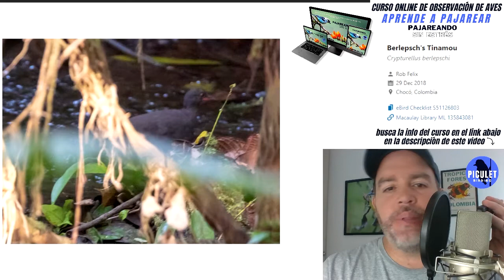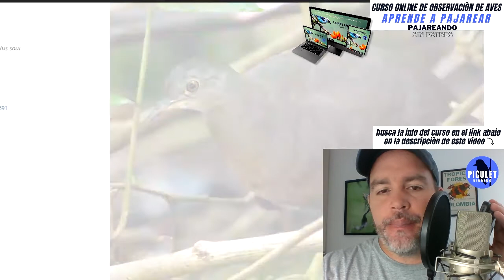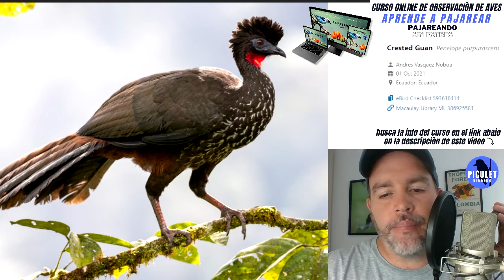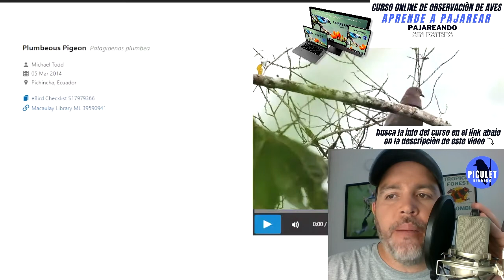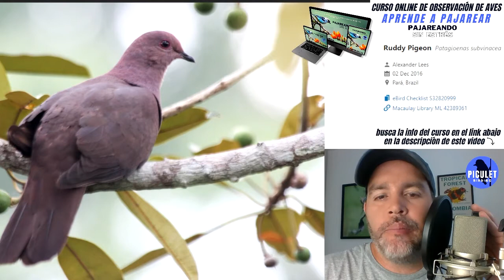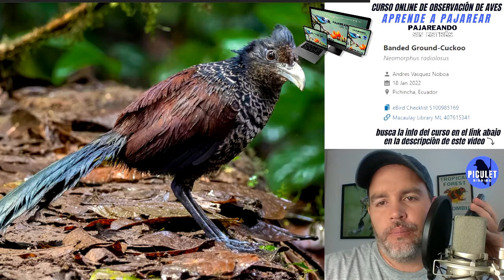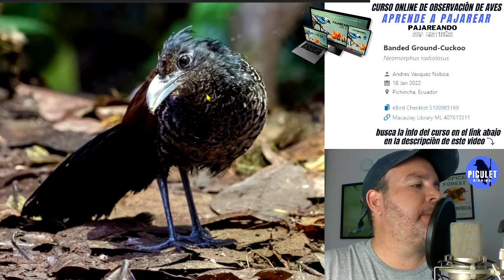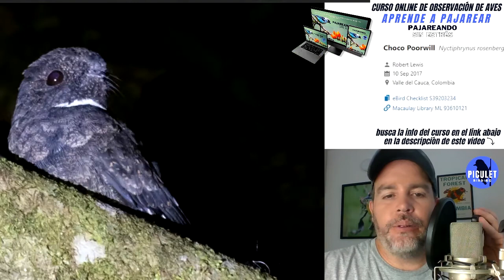Learn the Birds from San Cipriano 1 / Aprende las Aves de San Cipriano 1 (con Cantos e Imagenes )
🇨🇴🇪🇸 Español  ( English below ⤵ 🇺🇸 )
Este video fué hecho para ayudarnos a Estudiar de una manera fácil, con Imágenes y cantos , las aves (Especialidades) en La Reserva de San Cipriano, Valle del Cauca, Colombia.  Esta reserva se encuentra en el Bosque muy humedo Tropical de la Bioregión Chocó del departamento del Valle, cerca de Buenaventura a 200 mts sobre el nivel del Mar, cerca a Buenaventura.

-La info de nombres en español, tamaño y altura a la que se encuentran las aves fué tomado del libro Birds of Colombia de Steven Hilty que se puede conseguir en este link:
-Los sonidos son de la colección de Peter Boesman y la pueden comprar en este link :
-También utilizamos algunos cantos de la Aplicación Merlin. Pueden apoyar Ebird de Cornell Lab of Ornithology donando en este link:

Quieres aprender a Pajarear o tienes algún amig@ que quiera aprender? En nuestro curso de Pajareo te llevaremos de la mano de 0 a 100 hasta que logres ser un gran observador de aves y te daremos las herramientas para que reduzcas el estrés, combatas el sedentarismo y puedas obtener descanso mental a través de este saludable hobby. Empieza esta terapia de Naturaleza y Aves. ¡Tu familia, tu cuerpo y mente lo agradecerán!
Encuentra este curso de Pajareo en nuestro Canal

También recomendamos:
 -La guía de aves de Colombia de nuestro amigo Miles Mcmullan que se puede conseguir aquí:

This video was made to help us Study in an easy way, with Images and songs, the birds (Specialties) found in San Cipriano, Cauca Valley Province, Colombia.  This Natural reserve lies in the very humid Tropical forest from the Pacific Lower foothills of the western Andes in Colombian Choco Bioregion. It lies at 660 feet ASL very close to Buenaventura.
-The information of names in Spanish, size and height at which the birds are found was taken from the book Birds of Colombia by Steven Hilty that can be purchased at this link:
-We also used some songs from the Merlin App. You can support Cornell Lab of Ornithology Ebird by donating at this link:

Do you want to learn Birding? or do you have a friend who wants to learn? In our Bird watching course we will take you by the hand from 0 to 100 until you become a great bird watcher and we will give you the tools to reduce stress, combat sedentary lifestyle and get mental rest through this healthy hobby. Start this Nature and Birds therapy. Your family, your body and mind will thank you!